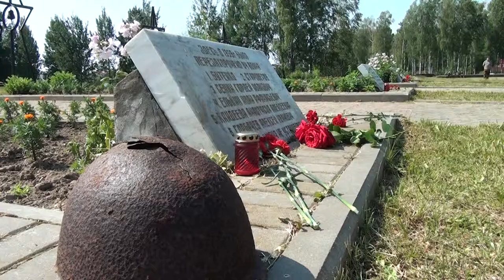Десна-ТВ: Десногорцы почтили память защитников Родины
В день памяти и скорби на Кургане Славы прошел торжественный митинг. Жители Десногорска пришли почтить память героев, которые первыми встретили врага на рубежах нашей Родины. Подробности далее.